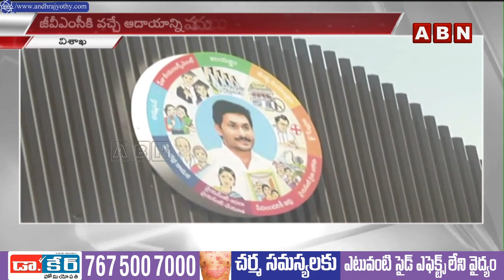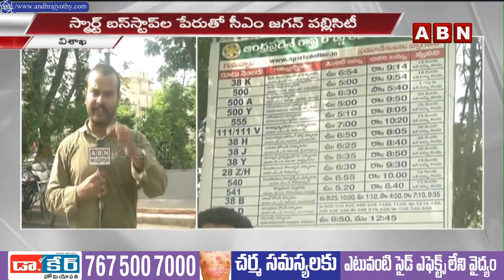జగన్ పబ్లిసిటీ కోసం జీవీఎంసీ స్వామి భక్తి ...చెట్ల నరికివేత..బస్సు స్టాప్ లు కూల్చివేత | Visaka GVMC